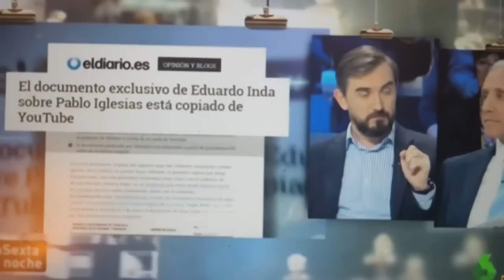Eduardo Inda se pone a defender a Ayuso de forma lamentable en 'La mirada crítica' de Telecinco